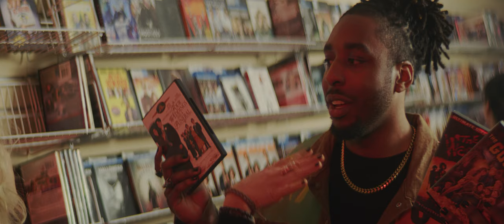Lovsky - Blue Suede || Presented by Long Haul Films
Starring: Lovsky & Chase Aaron
Long Haul Films: @longhaulfilms

Director - Melissa Dowler
Director of Photography, Editor, Colorist - Tom Dowler
1st AC - Joshua Bonner
Production Assistant - Natasha Estrada
Grip/Electric Swing - Jessica Ramos
Unit Still Photographer - Juanita Hong
Makeup -  Stephanie Rodriguez

Special thanks for the beautiful piece of art worn by Chase Aaron, courtesy of No//Otra and The Producer BDB.

Written & Performed by Lovsky
Produced by Chase Aaron
Mix/Mastered by Jarod "Bookem" Bookman

Lyrics:

See you over there with that blue suede on
Prince is in the air with your new cologne
Keep stealing the show while the lights all off
Stay smiling at me baby you my lil Rockstar

Only one I want to run with me
You’re talking like you don’t know what you see
You know I’m ride or die
You should know why
Watchin as we go through life in the spotlight

Got me drivin around
With you in the front seat goin south
Keep saying your, name and crying out
You got me going wild

Stop playin round
While you wear that crown
And hold me down
You got me goin wild and you know it

Strumming all the notes as you sing my song
Find myself a mess judgin every tone
Why’s it feel so good when I know it’s wrong?
I guess it’s just more fun in the danger zone

Thought we had moved on from all these games
Now you’re making it clear you don’t feel the same